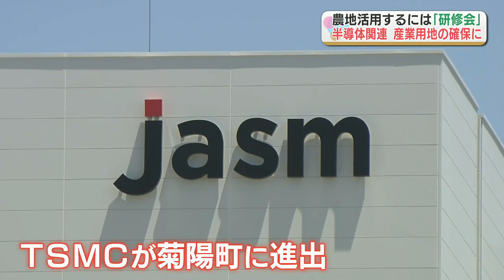《TSMC関連企業進出》に伴う “土地不足”「農地の活用」などについての研修会開催 熊本・菊陽町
TSMCの熊本進出に伴い、産業用地の確保が急務とされる中、熊本県内の市町村の担当者を対象に、農地の活用などについての研修会が開かれました。研修会には熊本県内32の市町村から、農政や都市計画を担当する約120人が参加しました。TSMCの工場が菊陽町に建設されていることに伴い、半導体関連企業のさらなる熊本進出が見込まれていますが、産業用地の不足が課題とされています。その解決策として現在、周辺市町村での「農地転用による土地確保」が検討されていて、研修会では農地を産業用地に転用するための許可制度について説明されました。また熊本県は転用する場合、『まだ農業用地として用水路の整備や土地改良などの基盤整備が行われていない土地』に進出企業を集約するとしています。